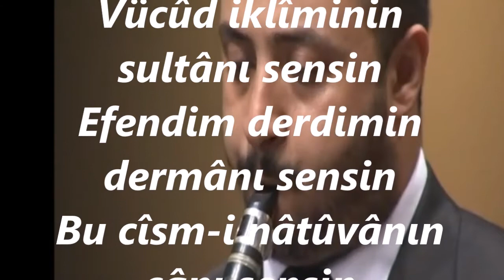Nurten DEMİRKOL-Vücud İkliminin Sultanı Sensin (Klarnet Tak.Ali ÇELİKSU)(NİHAVEND)R.G.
SOLİST:
*NURTEN DEMİRKOL*
VİDEOYU YAPAN
*RECEP GAYRETLİ*
GÜFTE: ---
BESTE: HACI ARİF BEY
USUL: YÜRÜK SEMÂÎ - CURCUNA
MAKAM: NİHAVEND
KLARNET TAKSİMİ: ALİ ÇELİKSU
Vücûd iklîminin sultânı sensin
Efendim derdimin dermânı sensin
Bu cîsm-i nâtûvânın cânı sensin
Vücût : Var olma, varlık
Cisim : Ruha ve cana karşıt olarak gövde, beden
Nâtûvân : Güçsüz, zayıf.